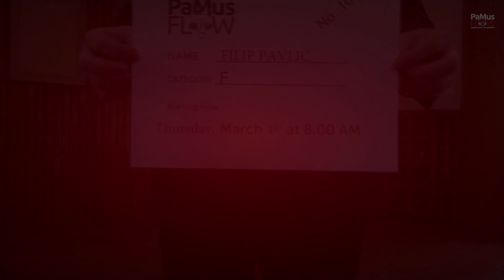Filip Pavlić - PaMus Flow Global Music Competition 2021, Trumpet Category F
Otto Ketting: Intrada
Johann Nepomuk Hummel: Concerto in Eb major I. Mvt.
Performing: Filip Pavlić, Muzička akademija Sveučilišta u Zagrebu, Hrvatska
Mentor: Dario Teskera

Jury evaluations

Mary Bowden
The sound needs more resonance and ease. Also work on pitch. Also the tongue sounds too heavy sometimes. I like the dynamic contrast. Nice work in Ketting-your sound was more natural in this piece.

Kirill Soldatov
Very good! Thank you for stability performance, its nice! But your overall sound needs some work. You need to find more focus, find more around sound. I thing you need to breath deeply and make your tongue easier and more relaxed. Keep working.

Dariusz Mikulsky
Nice performance, good technic. Take care on the intonation - it was a bit to low.. Don't be afraid to make more dynamic differences. Ketting was very good.